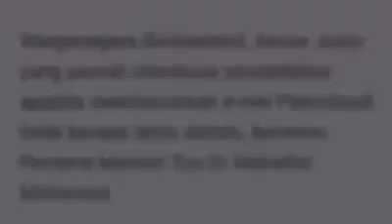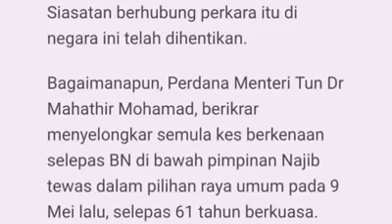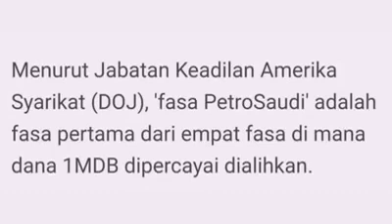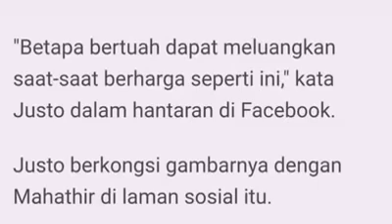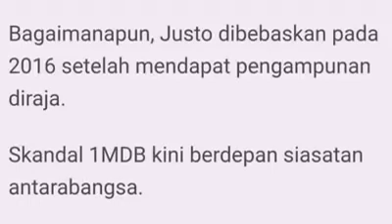AKHIRNYA Pemberi Maklumat Petrosaudi Temui Tun Mahathirn. BONGKAR, Bongkar, bongkar !!!